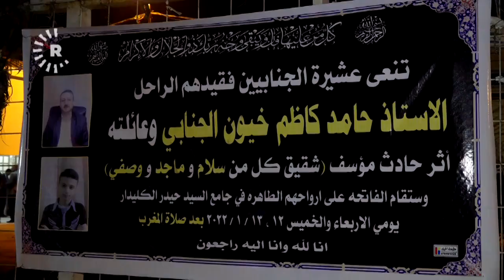النجف.. ذوو ضحايا حادثة حي الفرات يروون تفاصيل جريمة قتل الشاب لعائلته